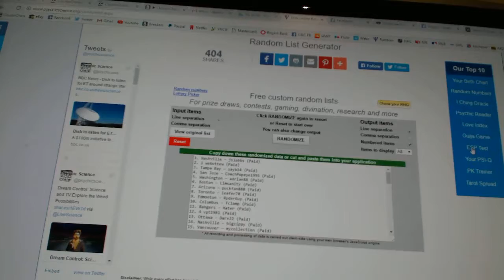Mitch Marner 8 x 10 Multi Random Free Giveaway - Oct 26th, 2016